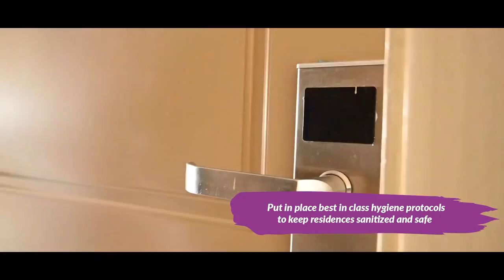Thank you for believing in Qwetu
Thank you for choosing to be a part of our community. As more and more students make their bookings, we are certain that Qwetu is the place to live, study and connect.
We have a few rooms available for January 2021.
Call us to pre-book on : Kenya: 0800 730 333 (Toll Free)